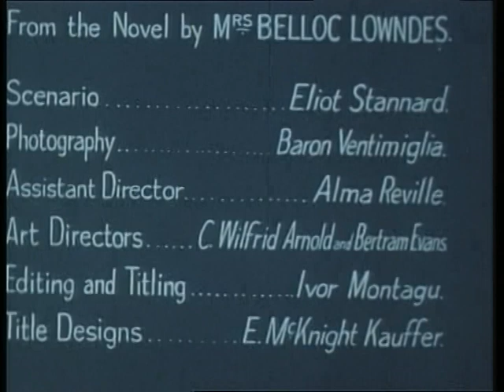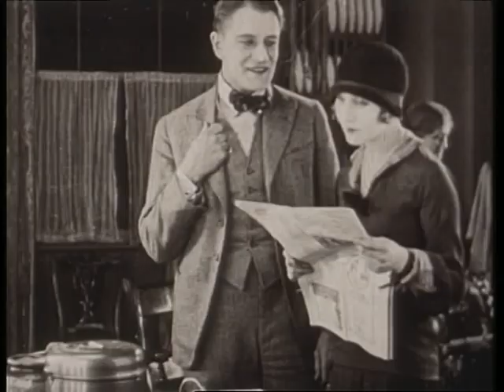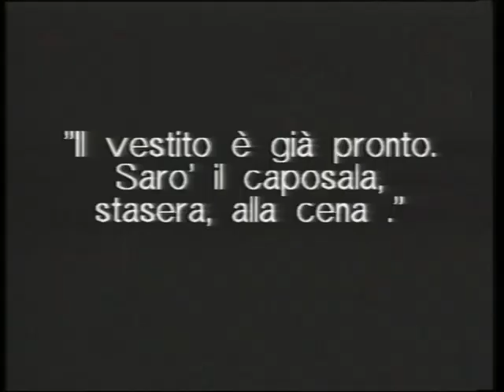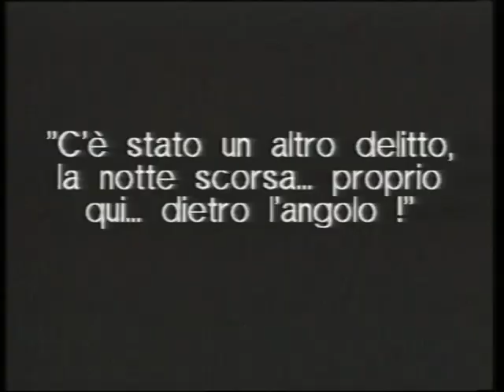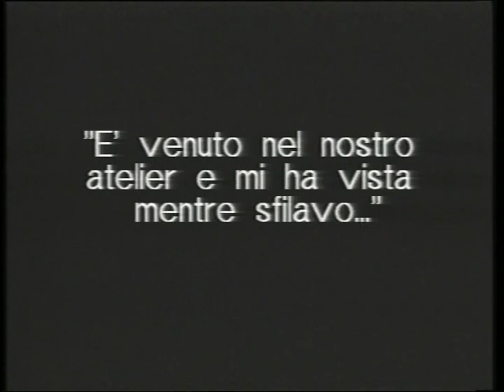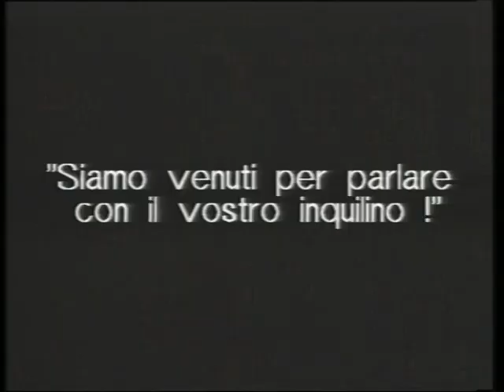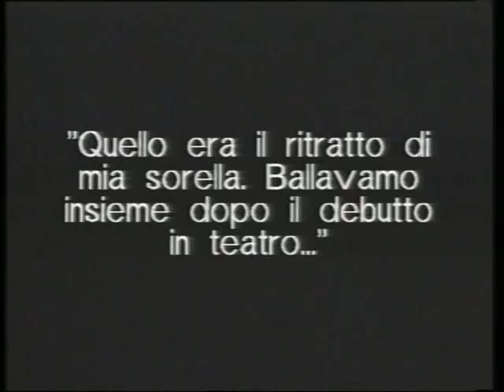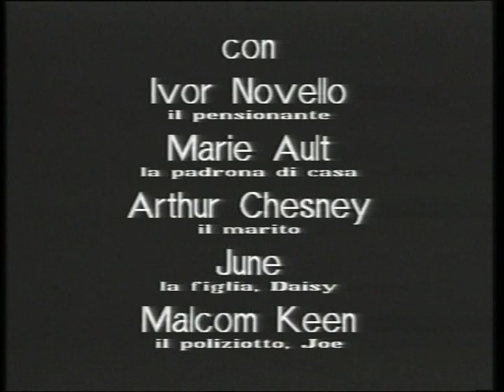Il pensionante - L'inquilino (The Lodger: A Story of the London Fog, Hitchcock, 1927)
Film completo con cartelli italiani.